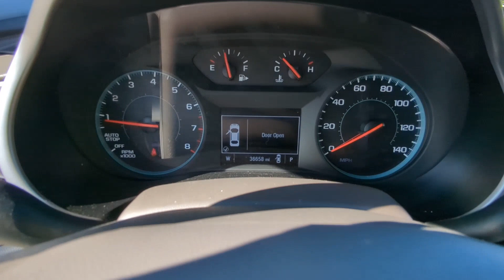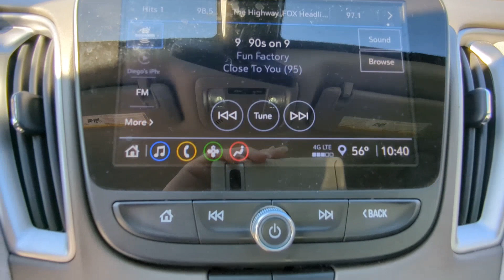2022 Chevrolet Malibu Natchez, Woodville, Gloster, MS, Vidalia, Ferriday, LA 155456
Summit White Used 2022 Chevrolet Malibu LT available in 335 Highway 61 South, Natchez, Mississippi at Natchez Toyota. Servicing the Natchez, Woodville, Gloster, Vidalia, Ferriday, LA area.

Natchez Toyota
335 Highway 61 South

Natchez Toyota is proud to offer this wonderful-looking 2022 Chevrolet Malibu in Summit White. This vehicle has passed our comprehensive inspection and comes with the following features; Dark Atmosphere/ Medium Ash Gray Cloth.Odometer is 753 miles below market average! 29/36 City/Highway MPGHere at Natchez Toyota were committed to providing our Natchez Ferriday Alexandria Vicksburg and Winnsboro drivers with the ultimate dealership experience. From a comprehensive selection of new Toyota models and budget-friendly used cars to car loans and leases and friendly service theres a variety of reasons why our customers continue to return to our conveniently located showroom. From the moment you walk into our showroom to the moment you walk out the doors the Natchez Toyota Sales team will provide you with the continued service you need to enjoy many miles of smiles. Are you interested in learning more about our offerings or rich-history? Consider joining us at 335 Highway 61 South Natchez MS 39120 where were a just a quick drive away.